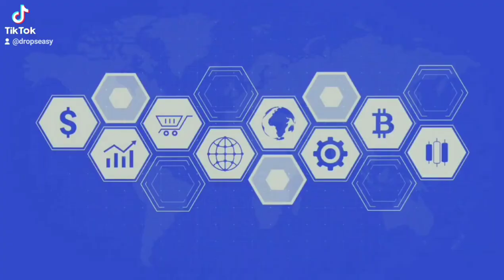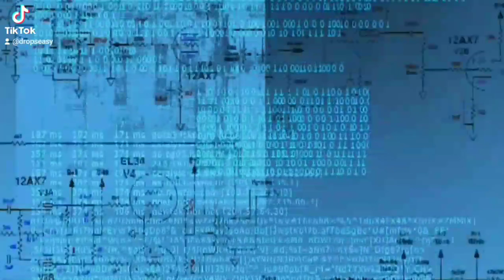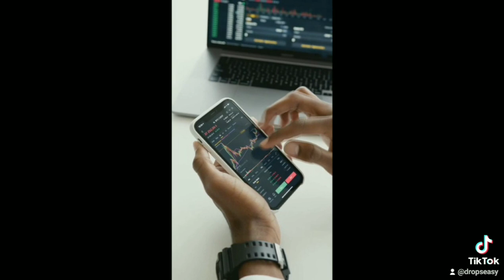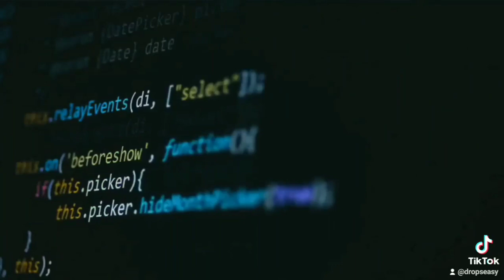Обзор проекта Crodo part 1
The platform provides decentralized fundraising in the Cronos ecosystem for projects at an early development stage at favorable terms for investors and platform creators.
We have opted for an improved way of distributing coins among the pool members in a playful way with a clear interface.
As a member of the expedition to the Cronos galaxy, you will fly through uncharted solar systems with our team, who will help in their exploration and intergalactic token trading.
Attention: When buying tickets, be prepared for a flight to the moon and other more distant planets.
Our cruiser Crodo is built from automatic decentralized mechanisms, which allows to distribute tokens evenly according to a pre-calibrated algorithm.

► My discord name - shef198911#9095